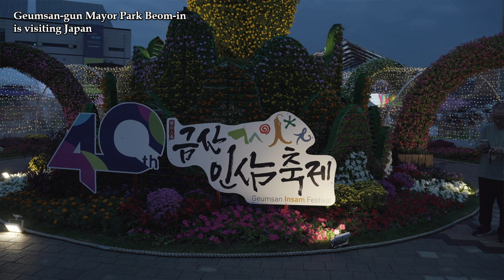구마모토현에서 개최한 환영만찬 뒤 가바시마 이쿠오 지사와 간담회 시간 동안 금산문화를 적극적으로 홍보하는 박범인 금산군수.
박범인 - 본 영상은 실제 간담회 영상을 담지 못해 녹음한 소리를 복원해서 영상화 시킨 것입니다.
- 023년 5월 22일
- 일본 구마모토현에서 개최한 환영만찬 뒤 가바시마 이쿠오 지사와 간담회 시간 동안 금산문화를 적극적으로 홍보하는 박범인 금산군수.